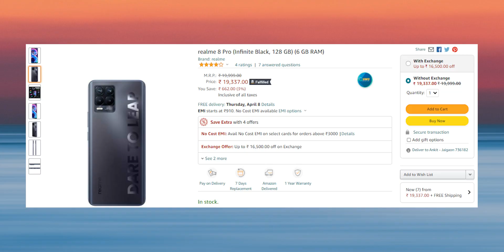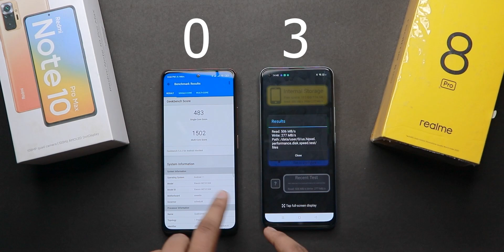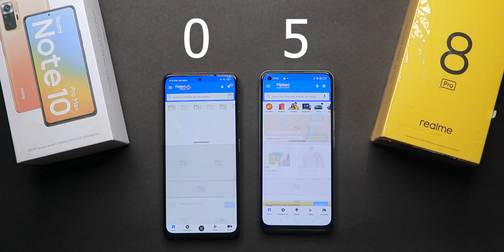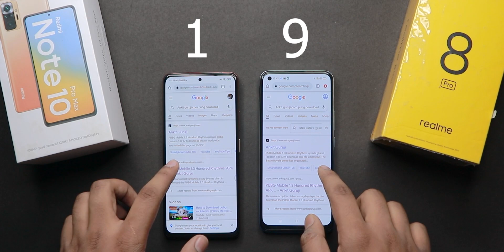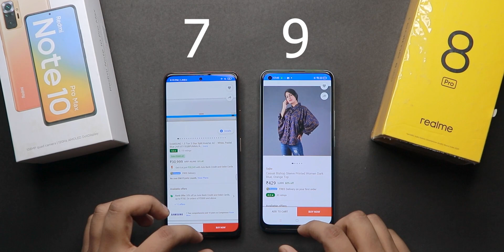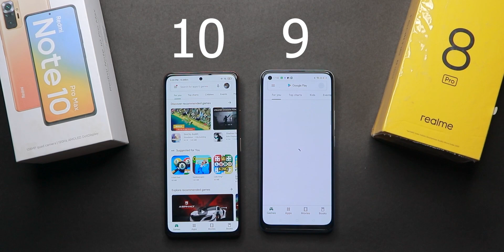Redmi Note 10 Pro Max vs Realme 8 Pro Speed Test ⚡ SD 732G vs SD720G | ₹19,999 vs ₹17,999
HomeMate Wi-Fi Multicolour Smart LED Strip